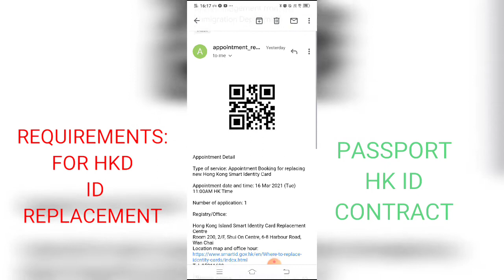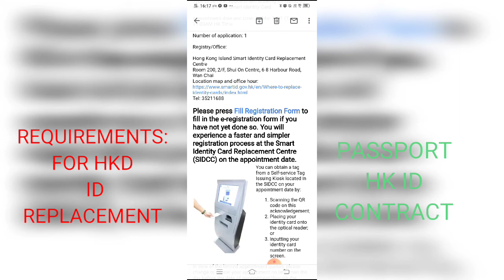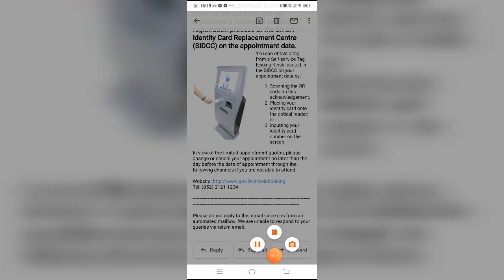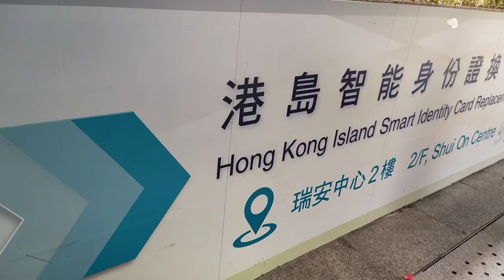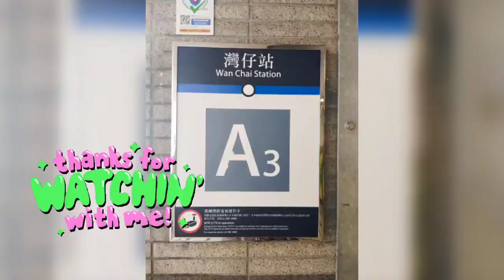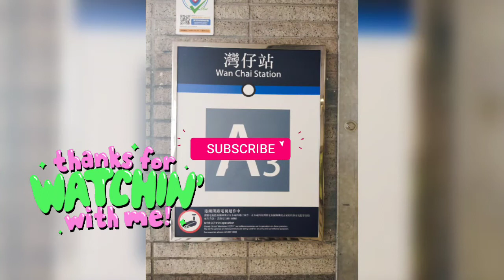HOW TO BOOK APPOINTMENT TO REPLACE YOUR HONGKONG ID, HOW TO GO TO HK ID REPLACEMENT CENTER WANCHAI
In this video I'm going to show you where is the exact location of Hongkong I'd replacement center in Wanchai Hongkong Island and when booking your appointment you choose which territories your near  since I'm from repulse Bay I choose Hongkong island  Wanchai immigration .

Please connect on my Facebook
Thelma Villas Gregorio